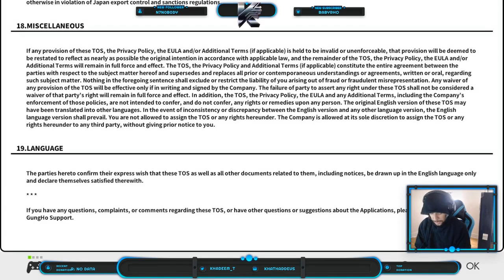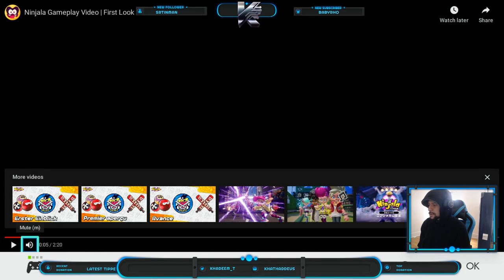Nothing But Ninja | Now Loading